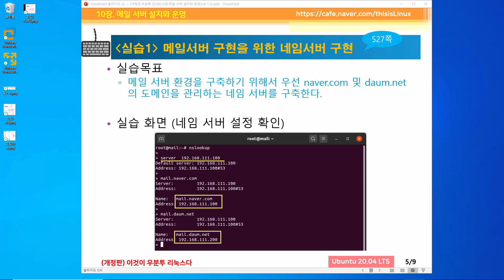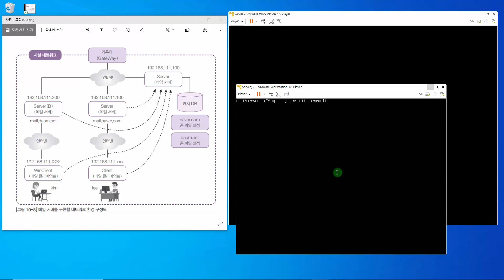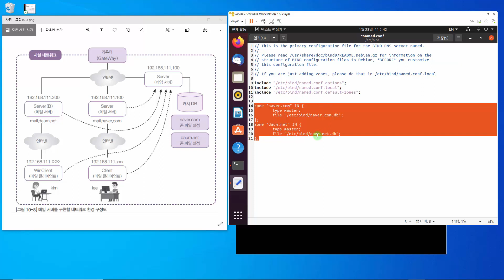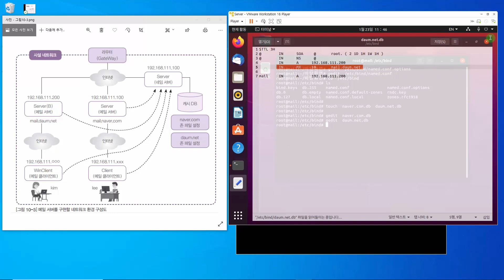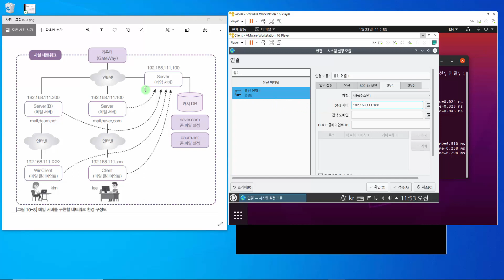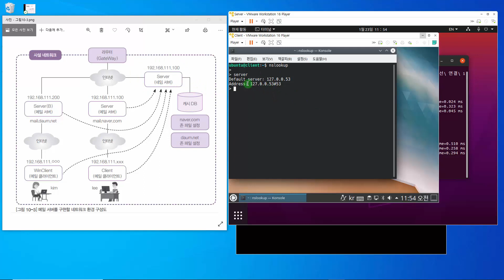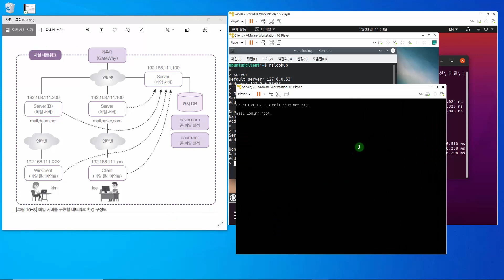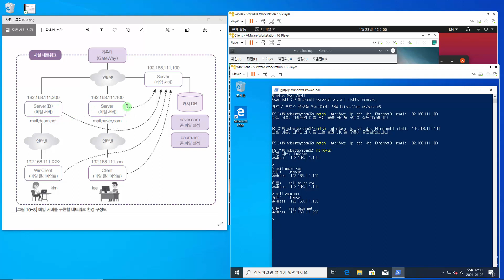[Ubuntu 20.04] 10장-02교시 메일서버: 네임서버 환경 구축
※ 이 동영상은  『이것이 우분투 리눅스다』 책 내용을 토대로 제작되었습니다.

☑ 리눅스 실무 분야로 취업을 준비하고 있다.
☑ 리눅스 공부를 시작했지만 명령어만 외우다가 포기했다.
☑ 리눅스로 업무를 진행하고 있지만 여전히 어렵다.

※ 추천합니다.
- 초보자? OK! 현장감을 살린 실무 환경에서 실습하면서 배워보세요.
- 컴퓨터 1대? OK! 여러 대의 서버를 내 컴퓨터 한 대로 옮겨온 것처럼 실습할 수 있습니다.
- 독학? OK! 공부하다 막히면 언제든 Q&A 카페를 방문 해보세요. 저자에게 직접 묻고 답을 얻으실 수 있습니다.